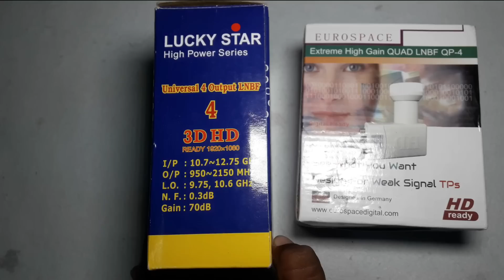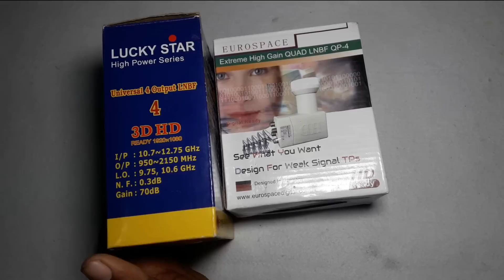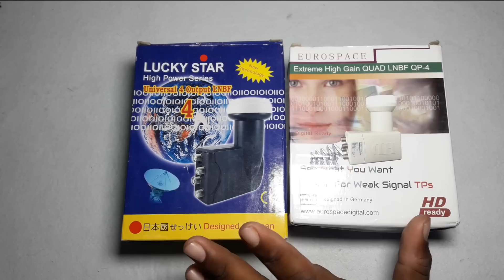ऐसे चलाये 1 डिश ऐन्टेना पर 4 सेटटॉपबॉक्स ||Lucky star quad lnb || High gain Lnb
Friends aap ek dish par 4 setopbox chalana chahte ho toh aap quad lnb kause kar sakte ho.jisame 4 output mil jate hai.eurospace and lucky star quad lnb unboxing